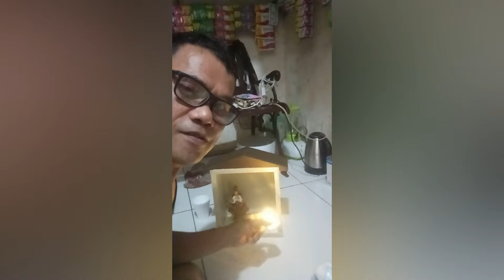DIY STO. NINO CABINET MUMURAHIN LANG